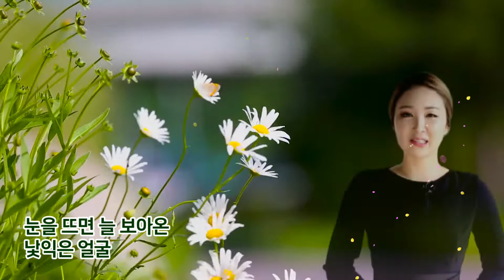♬ 자기 바라기 / 이제나 ♬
☆가수 이제나(Lee Jeena) / 자기 바라기☆
작사 지평선 / 작곡 조성준 / 노래 이제나